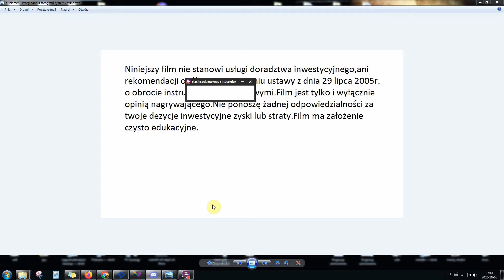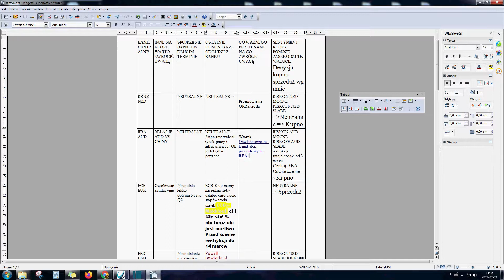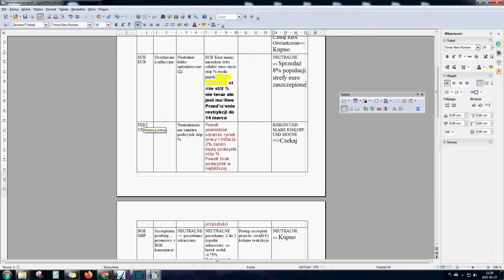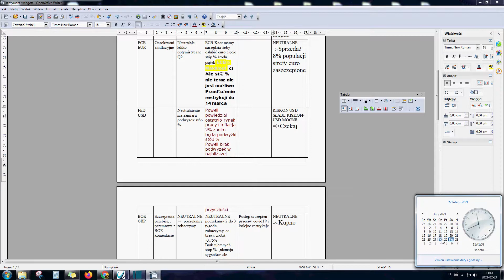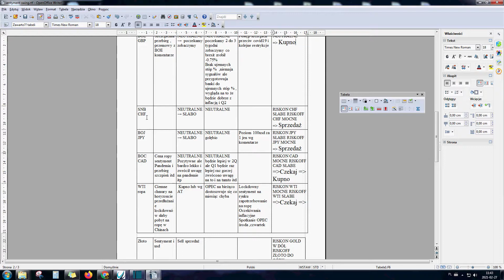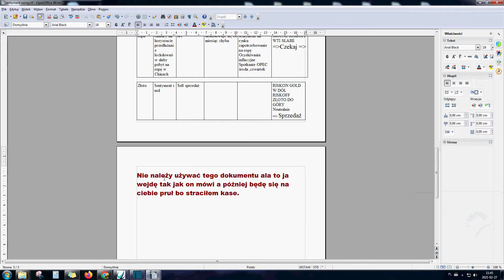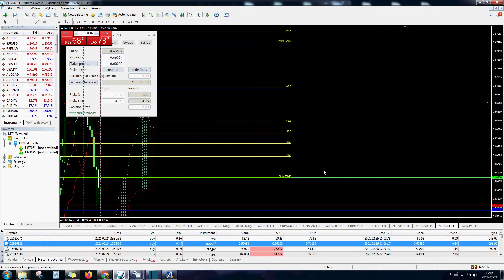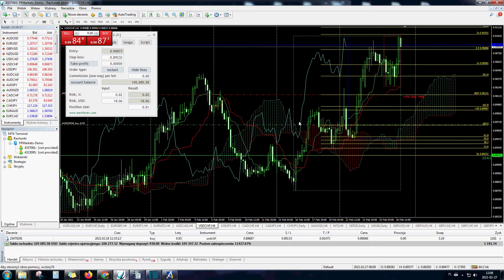Forex swing trading analiza na tydzień 01-05 marca 2021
Forex swing trading analiza na tydzień 01-05 marca 2021.Mój widok na nadchodzący tydzień i kierunek na parach walutowych pod handel swing trading.

Moja nazwa na discord do dodania Larcz#3246
Analitycy których polecam :
Do tworzenia filmu użyłem :
do konwersji z telefonu filmu Free 3GP to AVI Converter (32-bit)
- do edycji Shotcut program
- do nagrywania pulpitu SMRecorder 1.3.2